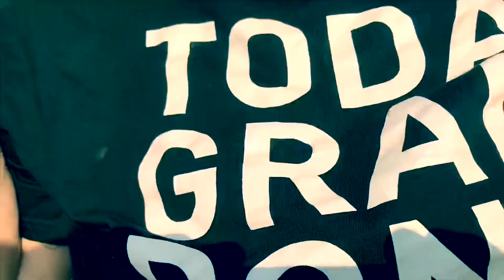FIZ DIETA E HOJE SOU FELIZ GORDA! THAIS CARLA E KAROL PINHEIRO EM PAPO KABELO | Salon Line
Yaaaay!! Na primeira entrevista do PapoKabelo , nossa musa Karol Pinheiro recebe a maravilhosa Thais Carla para falarem sobre o padrão de beleza. Nesse bate papo elas conversaram sobre saúde, peso, estética, autoestima e principalmente sobre se AMAR do jeito que você É! Querem ser contagiados por uma pessoa bem feliz? É só dar play! :)

Ah! No nosso portal Transforme-se em Você, você encontra mais sobre o assunto! Vem dar uma olhada:

⚫Gordofobia: 10 frases que parecem inofensivas, mas não são.

🔴Entenda porque a palavra “gorda (o)” não é um xingamento e que a gordofobia é, sim, um problema

🟡Conheça o movimento body positive e aprenda como amar o seu corpo

🟣Padrão de beleza realmente importa?